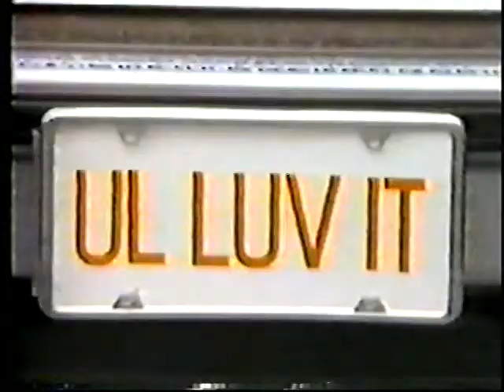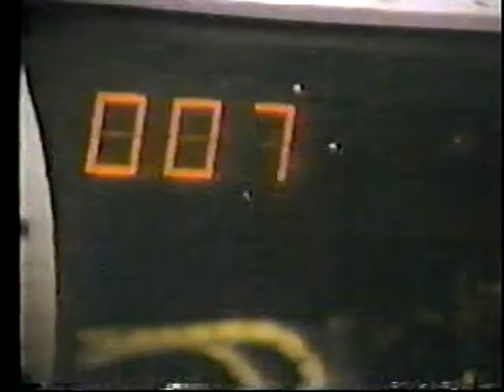1985 ABC Fall Preview Part 1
1985 ABC Fall Preview Part 1